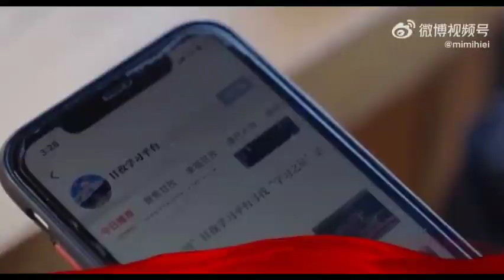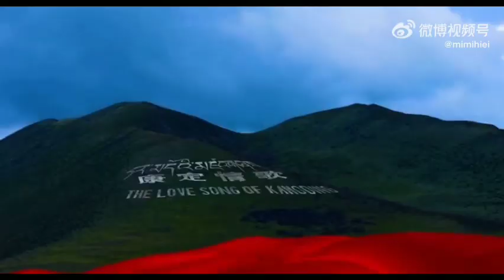丁真 為KS拍攝的拯救珊瑚行動宣傳片，美呆了！➕ 出席 「學習強國」甘孜學習平台 上線儀式